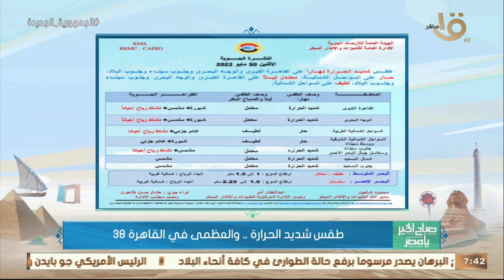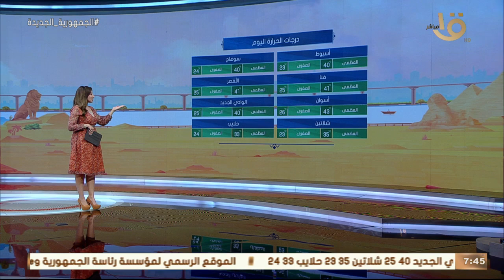الأرصاد: اليوم ذروة الموجة الحارة.. وبيان بدرجات الحرارة المتوقعة اليوم على مختلف أنحاء الجمهورية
صباح الخير يا مصر | الأرصاد: اليوم ذروة الموجة الحارة.. وبيان بدرجات الحرارة المتوقعة اليوم على مختلف أنحاء الجمهورية